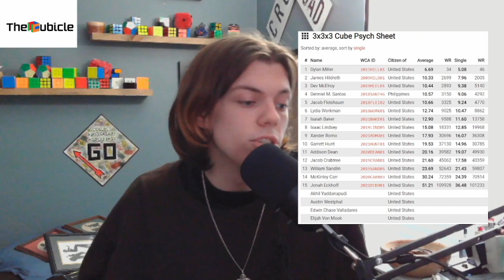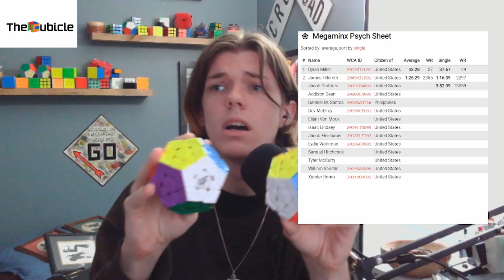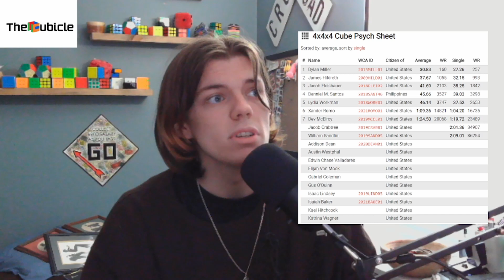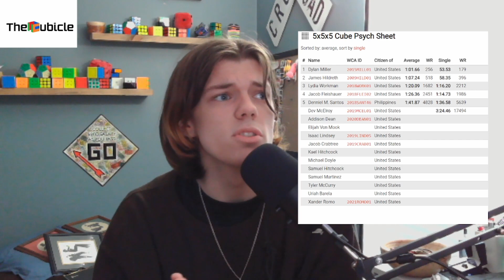Another Round of Megaminx?! | Mains and Goals OK Fall PM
super excited for another round of mega so ill probably be practicing a bit more than usual and maybe streaming some solves on my twitch if you wanna check it out. Hope you enjoy :D